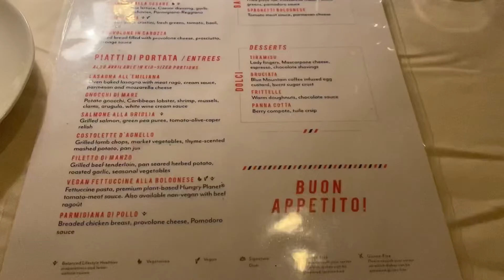🇯🇲. The Venetian Restaurant @ Beaches Negril hotel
# Italian kitchen 🇮🇹
# à la carte Restaurant
# Italian Restaurant
# salmon
# grilled salmon
# The Venetian Restaurant
# Venezia
# Italian Restaurant
# Kalamata olives
# crunchy salmon skin
# green salad 🥗
# olive oil
# tiramisu 🍰
# dessert 🍮
# Italian sweets 🍫
# buon appetito!
# nice and clean restaurant
# romantic spot for dining
# dining option on resort
# Beaches Negril
# Jamaica 🇯🇲
# Caribbean Sea 🌊
# 5* resort
# all inclusive
# ultra all inclusive resort
# итальянский ресторан
# все включено
# приятного аппетита
# Карибское 🌊 море
# место для романтики
# тирамису
# итальянские десерты 🍨
# чистый и аккуратный ресторанчик
# лосось на гриле
# зелёный салат 🥬
# оливковое масло
# оливки Каламата
# кухня Италии 🇮🇹
# Венеция
# Венецианский ресторан
# национальная итальянская кухня
# National Italian cuisine 🇮🇹
# хрустящая шкурка лосося - объедение